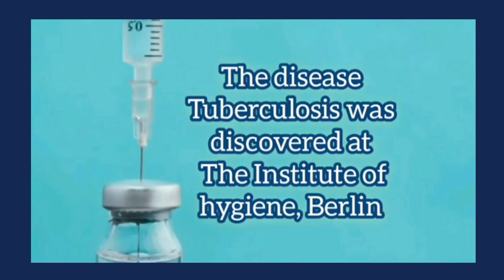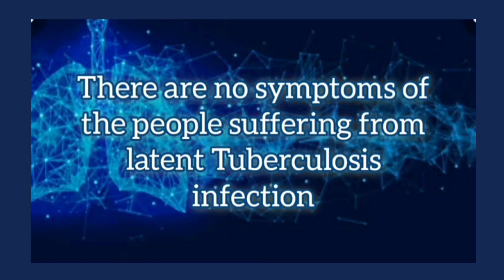World TB Day Quiz with free certificate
World TB Day Quiz with free certificate learnwithus quiz @learnwithus13 @learnwithus_edu